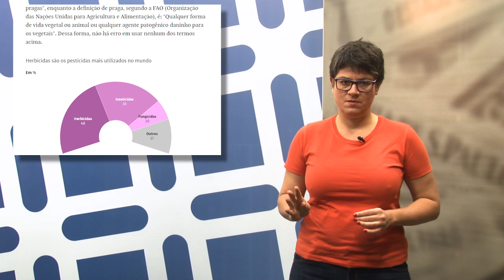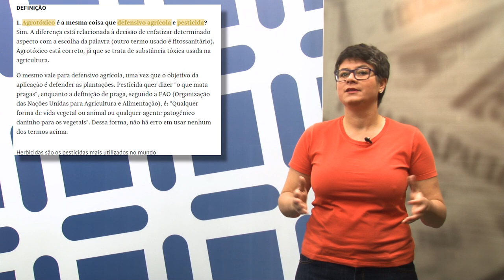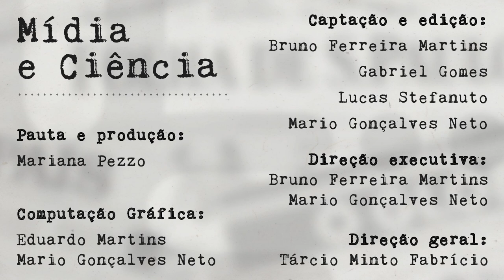Mídia e Ciência - Ep. 51 - "Quando o remédio vira veneno"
Existe algo em comum entre entre os agrotóxicos e as fake news? Essa é uma das questões levantadas pela Mariana no episódio de Mídia e Ciência dessa semana.